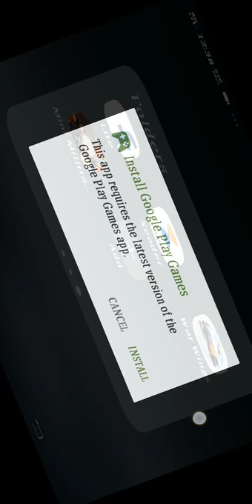Minimilitia in assamese